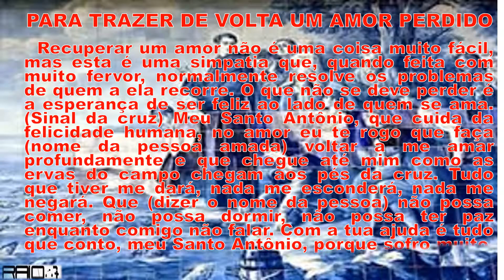PARA TRAZER DE VOLTA UM AMOR PERDIDO theraio7 # 2934 todos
PARA TRAZER DE VOLTA UM AMOR PERDIDO